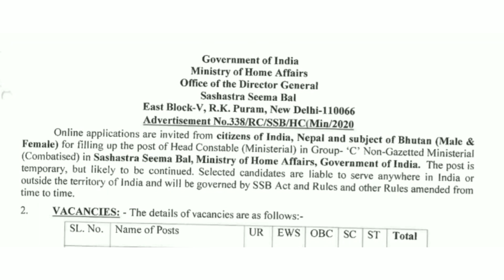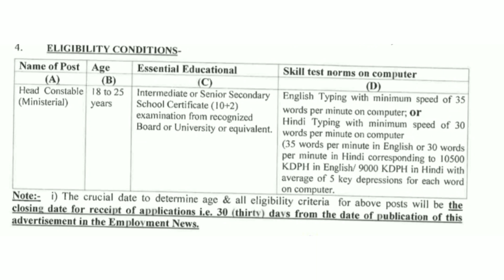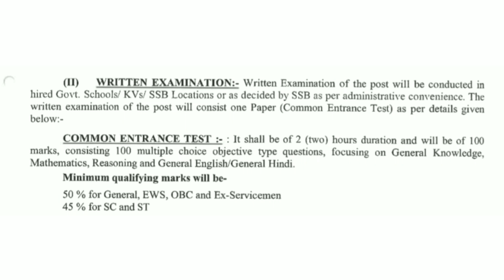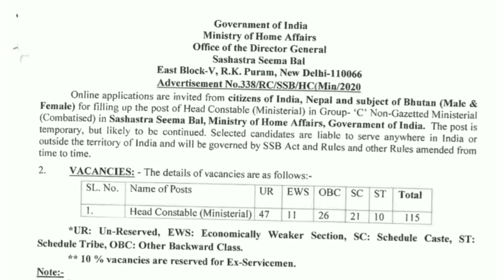സുവർണ്ണാവസരം 🤗 HEAD CONSTABLE RECRUITMENT വന്നു | യോഗ്യത - പ്ലസ് 2 | ആദ്യം physical | Age - 18 to 30